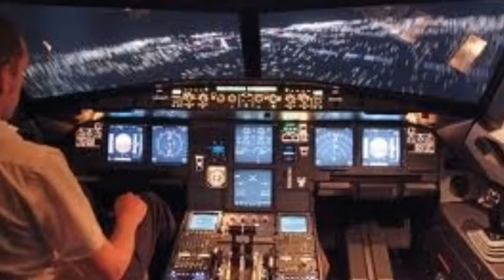Flight Simulator 2011